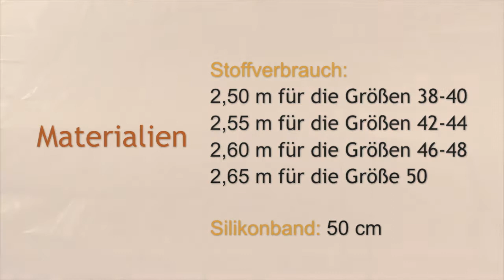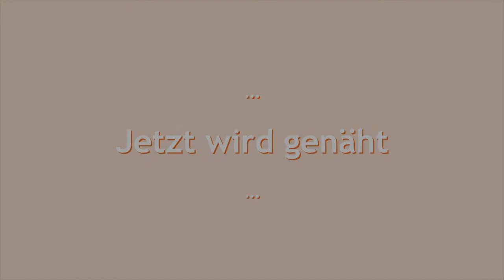Nähanleitung: Eleganter Einteiler - 𝕄𝕆𝔻𝔸! Woman N°1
In diesem Video werden wir zusammen diesen eleganten Einteiler nähen. Sein tiefer Rückenausschnitt zieht definitiv alle Blicke auf sich. 👀 Und das Praktische: ihr könnt ihn tagsüber auf einer Grillparty, aber auch nachtsüber auf einer Cocktailparty tragen. Er ist einfach für jeden Anlass zu haben. 💃🏽

Schwierigkeitsgrad: 🔴⚪️⚪️
Erhältlich in den Größen: 38 - 50

Das Schnittmuster ist erhältlich in der Zeitschrift 𝕄𝕆𝔻𝔸! Woman N°1.
Die Zeitschrift könnt ihr am Kiosk oder auf Amazon kaufen:

Wir freuen uns über euer Feedback, bestehende Fragen oder Anmerkungen.
Falls euch das Video gefallen hat, zögert nicht, den Like-Button zu drücken oder einen Kommentar zu hinterlassen.

Wir wünschen euch viel Spass beim Nähen.
Euer 𝕄𝕆𝔻𝔸 𝕋𝕖𝕒𝕞.

P.S.: Lasst uns teil haben an euren Kreationen!
Verlinkt und teilt sie mit uns. Wir können es kaum erwarten 🤩